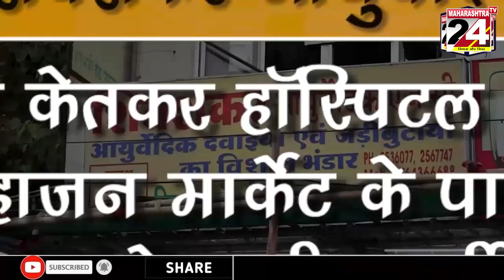MAHARASHTRA CRIME - BULLETIN || 15 JULY 2023